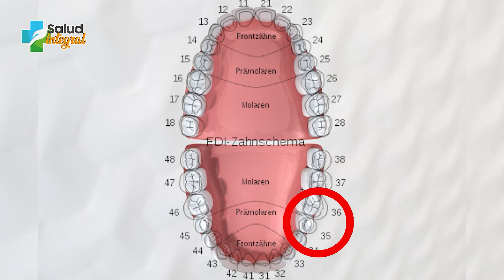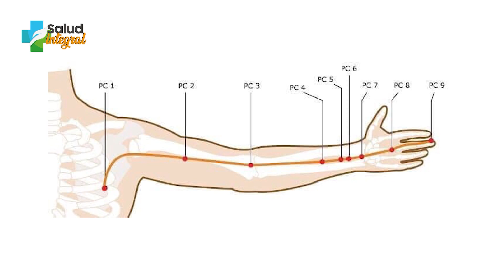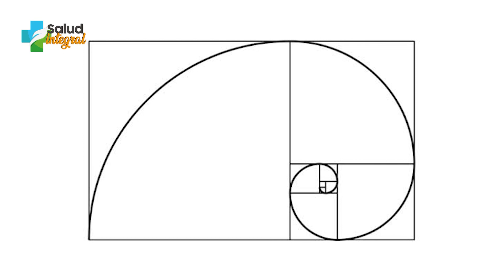¿CÓMO FUNCIONA LOS PUNTOS ALTAMIRANO?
El doctor Richard Altamirano descubrió unos puntos en la boca, que crean un patrón, pueden aliviar varios padecimientos.